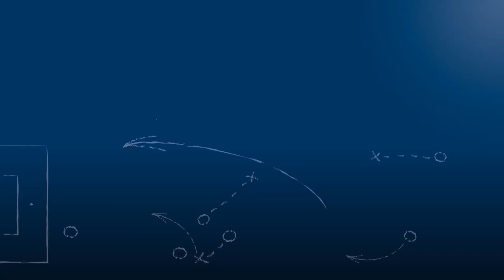Benjamin Schneider - VfB St.Leon - zum Spiel vs. TSV 05 Reichenbach, FuPa.tv-Interview, 3.6.2017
Benjamin Schneider, Trainer des VfB St.Leon, im FuPa.tv-Interview zur Begegnung VfB St.Leon - TSV 05 Reichenbach in der 1ten Runde der Relegation zur Verbandsliga Nordbaden 2016/17.